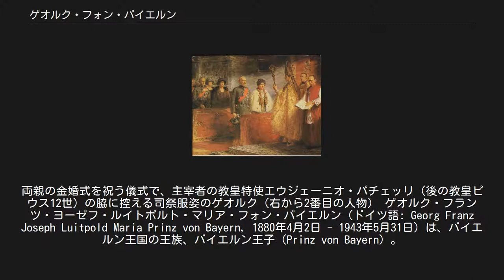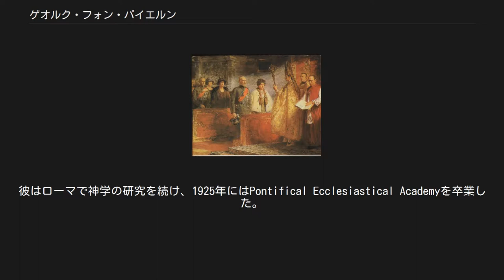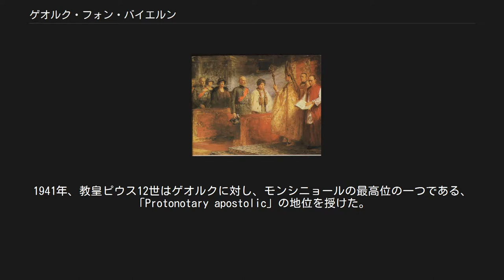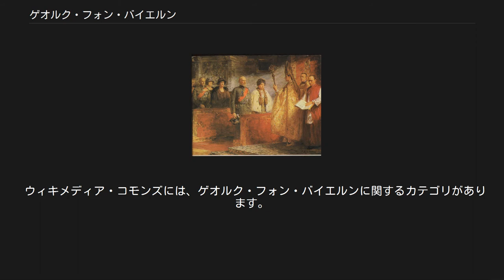ゲオルク・フォン・バイエルン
両親の金婚式を祝う儀式で、主宰者の教皇特使エウジェーニオ・パチェッリ（後の教皇ピウス12世）の脇に控える司祭服姿のゲオルク（右から2番目の人物） ゲオルク・フランツ・ヨーゼフ・ルイトポルト・マリア・フォン・バイエルン（ドイツ語: Georg Franz Joseph Luitpold Maria Prinz von Bayern, 1880年4月2日 - 1943年5月31日）は、バイエルン王国の王族、バイエルン王子（Prinz von Bayern）。
 バイエルン王ルートヴィヒ3世の弟レオポルト王子とその妻のオーストリア大公女ギーゼラ（オーストリア皇帝フランツ・ヨーゼフ1世と皇后エリーザベトの次女）の長男として生まれた。
ゲオルクが誕生した時、母方の祖父フランツ・ヨーゼフ1世は自分にとって初めての孫息子だったため、大喜びしたという。
 ゲオルクは1897年4月1日、17歳の誕生日の前日にバイエルン王国軍に少尉として入隊し、近衛歩兵連隊に所属した。
1903年には中尉に昇進し、同時に第1重騎兵連隊に転属となった。
その後も1905年には大尉、1906年には少佐と順調に昇進を続けている。
1908年には、オーストリア＝ハンガリー軍の第11竜騎兵連隊「モラヴィア」所属の大尉（のちに少佐）の地位をも与えられた。
 1912年2月10日、ゲオルクはウィーンのシェーンブルン宮殿において、オーストリア大公フリードリヒの娘イザベラと結婚した。
2人はウェールズ、パリ、アルジェを巡る新婚旅行にでかけたが、旅行が終わる前に離別することになった。
2人は何度か復縁を試みたが、失敗に終わった。
1913年1月17日にバイエルンの裁判所が2人の民事の離婚を承認し、同年3月5日にはローマ教皇庁が婚姻の不成立を根拠とする婚姻無効を宣言した。
 第一次世界大戦が勃発すると、ゲオルクは西部戦線（アラスの戦い、第1次イープルの戦いなど）および東部戦線で戦闘に従事した。
ゲオルクは最初は機甲化されたバイエルン軍の司令官として戦争に臨み、後にはパレスチナ戦線でエーリッヒ・フォン・ファルケンハインの指揮下で戦った。
大戦中、ゲオルクは一等および二等鉄十字章を受章し、さらに1917年12月14日には大佐に昇進した。
 ゲオルクは1919年に軍を退役すると、オーストリアのインスブルックで神学を学び始めた。
ゲオルクは1921年にカトリック教会の聖職者となり、その後すぐにインスブルック大学のカトリック神学部で教会法の博士号を取得している。
彼はローマで神学の研究を続け、1925年にはPontifical Ecclesiastical Academyを卒業した。
 1926年、教皇ピウス11世はゲオルクに司教区外高位聖職者の地位と「モンシニョール」の称号を授けた。
1930年代には、ゲオルクはサン・ピエトロ大聖堂の司教座聖堂参事会員を務めていた。
1941年、教皇ピウス12世はゲオルクに対し、モンシニョールの最高位の一つである、「Protonotary apostolic」の地位を授けた。
 ローマに身を置く一方で、ゲオルクはバイエルン王家の親族たちとの関わりを保ち続けた。
1939年には、政治的に危険な立場にあった従兄のループレヒト元王太子がローマに亡命してきている。
また、ゲオルクは1938年に、両シチリア王フランチェスコ2世とその王妃で同族出身のマリー・イン・バイエルンの遺骸を、テーゲルンゼー修道院からローマのサント・スピリト教会に移している。
 ゲオルクは1943年にローマのヴィラ・サン・フランチェスコで亡くなった。
 ウィキメディア・コモンズには、ゲオルク・フォン・バイエルンに関するカテゴリがあります。